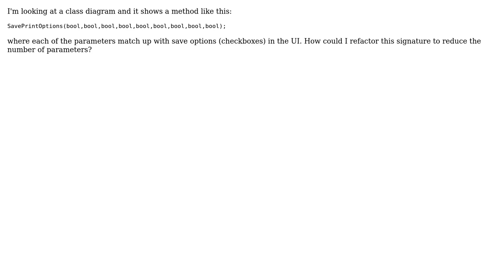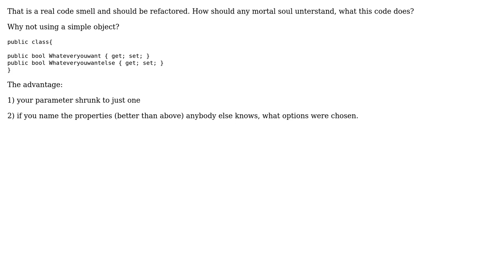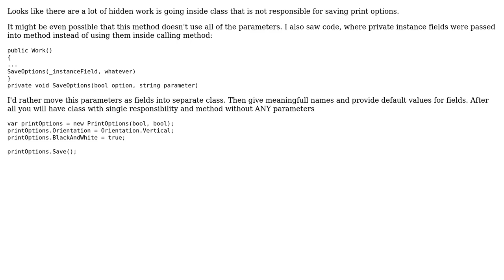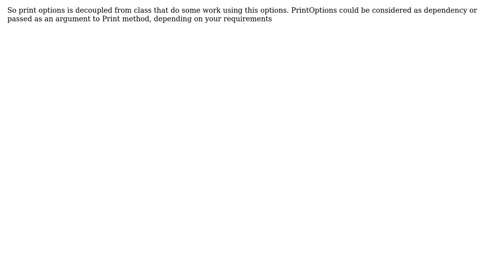Code Review: Reduce number of parameters of the same type (3 Solutions!!)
Code Review: Reduce number of parameters of the same type

With thanks & praise to God, and with thanks to the many people who have made this project possible! | Content (except music & images) licensed under CC BY-SA | Music | Images & others | With thanks to user Thomas Junk user O.O user kem user Gleb Sevruk and the Stack Exchange Network Trademarks are property of their respective owners. You are responsible for your own actions.